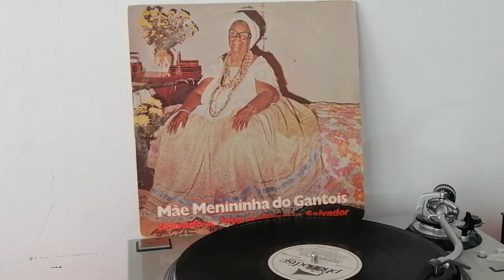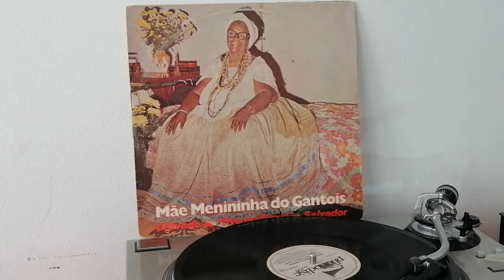Mãe Menininha Do Gantois- Alujá De Shangô (A Tabaques)